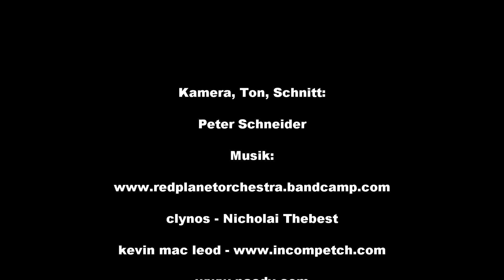Shark TV - Teil 5: proWin- pro Nature donates 50 000 U$ for Erich Ritter's SHARKSCHOOL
Hier der fuenfte Teil der fast 30 minuetigen Doku ueber eine aussergewoehnliche Spendenaktion. August 2013, Guadalupe Island, Mexiko, zwei Naturliebhaber und "Haiverrueckte" druecken das erste mal die Bank von Erich Ritter's Sharkschool. Die Eindruecke die sie hier gewinnen sollten nicht ohne Folgen bleiben,